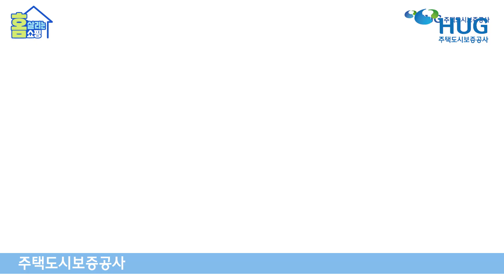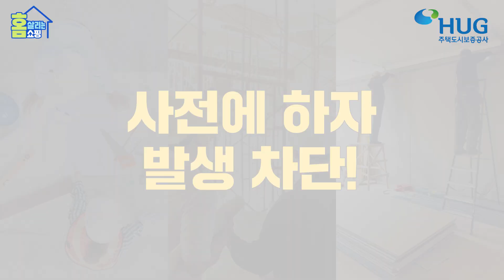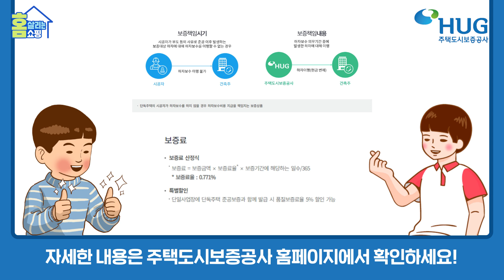[홈살홈핑] 하.자.박.멸! 단독주택품질보증!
날도 서서히 풀리고~ 비도 안오고~ 거 새집 짓기 딱 좋은 날씨네
새로 짓는 집의 하자가 걱정된다면? 주목하시라! 단독주택품질보증!